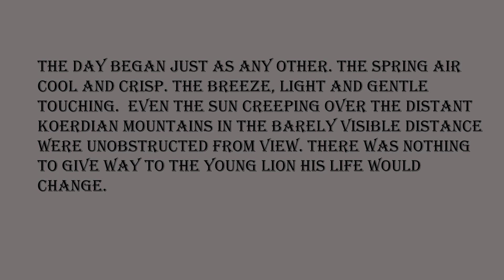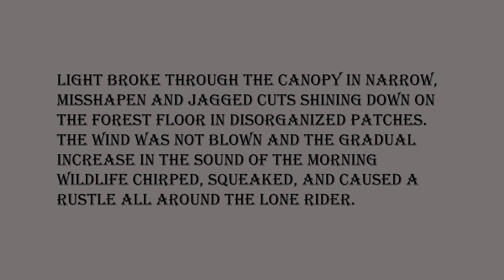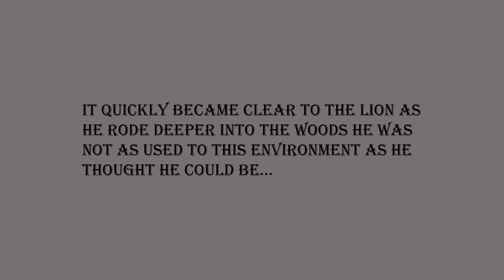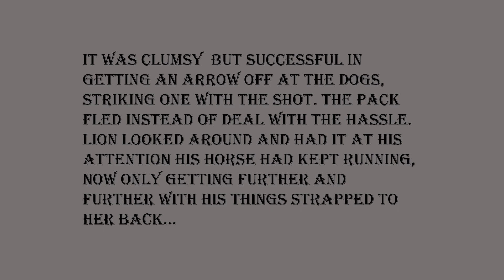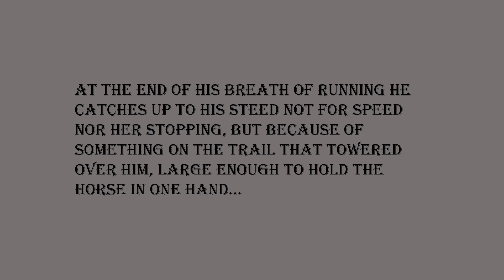The Knightly Adventures of Lion Mar Renlen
This is the first the first presentation of the story of the fictional character Lion Mar Renlen